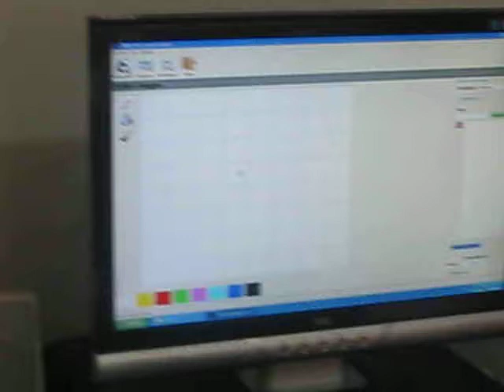Video capacitación en IRIS a docentes Bogotá 18 marzo 2011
Capacitación en IRIS a los docentes de los grados preescolar, cuarto y quinto del Instituto para Niños Ciegos Fundación Juan Antonio Pardo Ospina. Ejercicios de dibujo en el software IRIS.